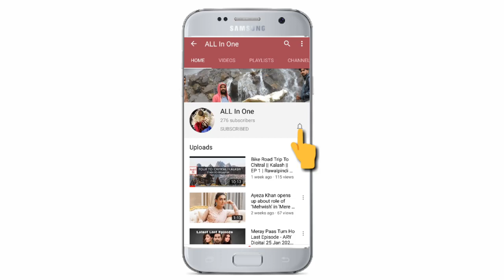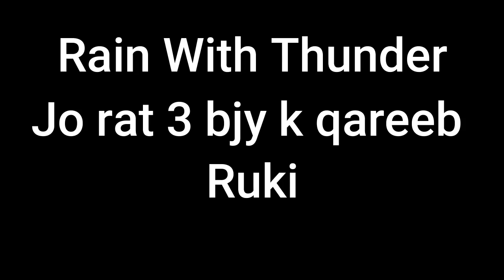Islamabad To Balakot || Tour de Skardu || Bike Tour 2020 || Part 2 || Bike Travel || Travelate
Skardu is a city in Gilgit-Baltistan region of Pakistan, and serves as the capital of Skardu District. Skardu is located in the 6 kilometres wide by 23 kilometres long Skardu Valley, at the confluence of the Indus and Shigar Rivers at an elevation of nearly 2,500 metres.